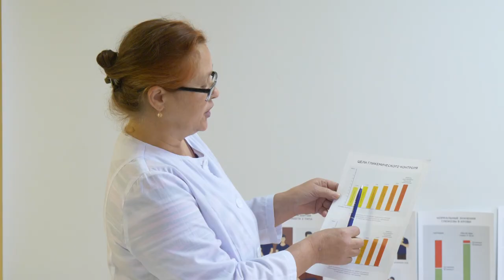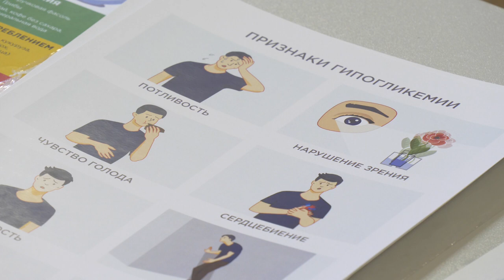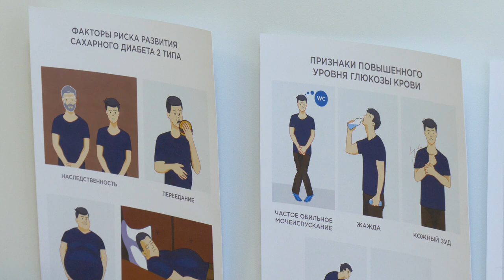Чему учат в «Школе сахарного диабета»?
Сахарный диабет – не приговор. Как научиться жить с этим диагнозом полноценной жизнью, рассказывает опытный врач-эндокринолог Инна Бурова на занятиях «Школы сахарного диабета»